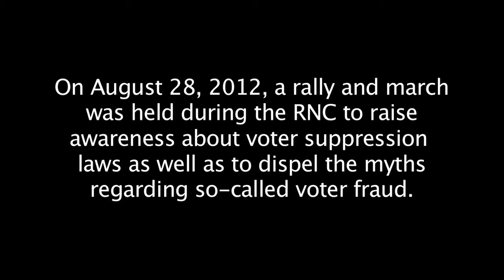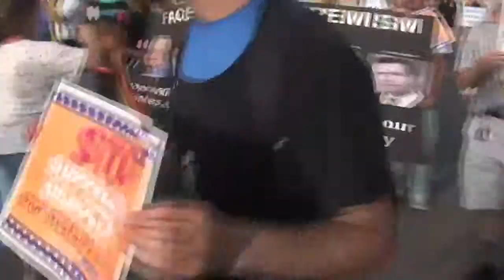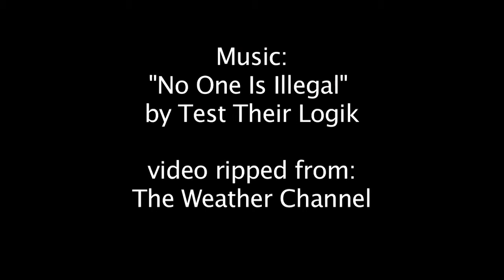Anti-Voter Suppression Rally & March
This is what democracy looks like! Stop killing our dreams. Stop stealing our votes. On August 28, 2012, a rally and march was held during the Republican National Convention to raise awareness about voter suppression laws as well as to dispel the myths surrounding so-called voter fraud.